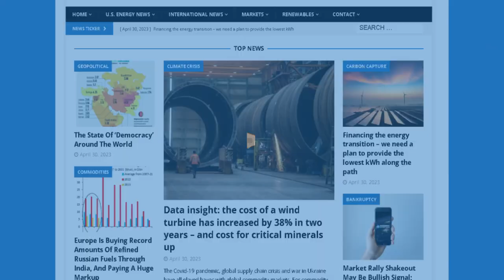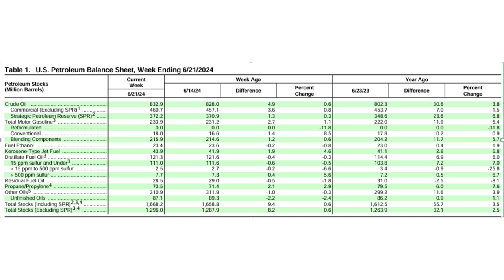US Treasury imposes sanctions on Iranian shadow banking network laundering oil money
Shell to build carbon capture and storage projects in Canada

Dutch and French terminals remain top destinations for US LNG supplies

Saudi Aramco Set to Buy 25% in U.S. LNG Project

Quantum Capital to acquire Caerus Oil and Gas in $1.8bn deal

In this episode of the Energy News Beat Daily Standup, the hosts, Michael Tanner and Stuart Turley discuss various headlines including Shell's new carbon capture and storage project in Canada, U.S. sanctions on an Iranian shadow banking network, and the continued dominance of Dutch and French terminals as top destinations for U.S. LNG supplies. Additionally, Saudi Aramco plans to buy a 25% stake in a U.S. LNG project, and Quantum Capital Group's $1.8 billion acquisition of Kerosene Oil and Gas in a secondary market deal. They also touch on the recent crude oil inventory rise and its minimal impact on prices.

00:00 - Intro
01:15 - Shell to build carbon capture and storage projects in Canada
03:21 - US Treasury imposes sanctions on Iranian shadow banking network laundering oil money
04:53 - Dutch and French terminals remain top destinations for US LNG supplies
07:17 - Saudi Aramco Set to Buy 25% in U.S. LNG Project
09:57 - Markets Update
10:20 - EIA Crude Oil Inventory
11:14 - Quantum Capital to acquire Caerus Oil and Gas in $1.8bn deal
13:14 - Outro